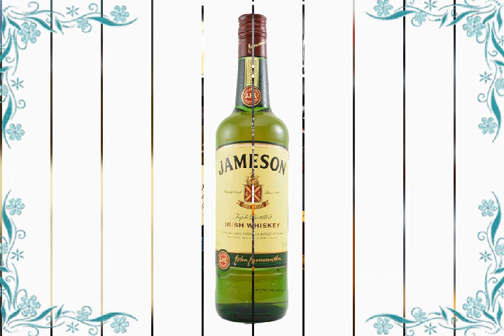Sa panahon ng lockdown daming dumadalangin nito😀😀(2019)